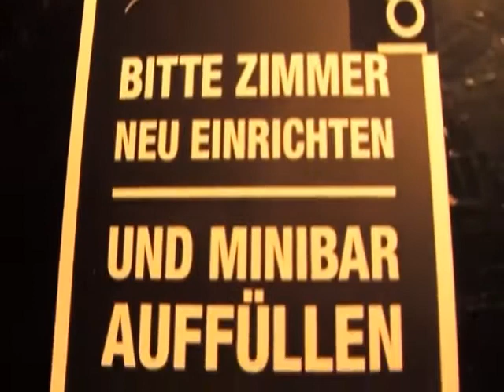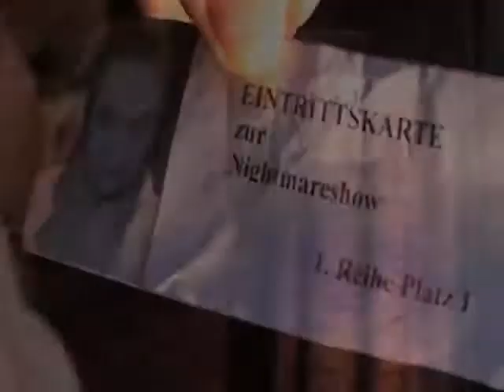I waar' so gern a Rockstar.mpg.flv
HELMI'S NIGHTMARE: I waar' so gern a Rockstar
Text: Gerhard "Helmi" Eichberger

Dieser Videoclip wurde am 25. April 2012 im Weberknecht in Wien gedreht. Die Erstveröffentlichung war am 27. April 2012.

Musiker:
Gerhard "Helmi" Eichberger - Gesang
Ludwig "Wickerl" Adam - Narr am Schluß
Sebastian "Zebo" Adam - Gitarren
Peter Karolyi - Baß
Sigi Meier - Schlagzeug

Darsteller im Video:
Gerhard "Helmi" Eichberger
Herbert Frey
Sophie Huber
Wolfgang Koller
Elisabeth König
Erwin Madera
Benjamin Pascal
Moritz Rauter
Richy Skala
Fjodor Szimon
Martin Tuchacek
und andere

Kamera: Harry Surowitz
Regie: Jacky Surowitz